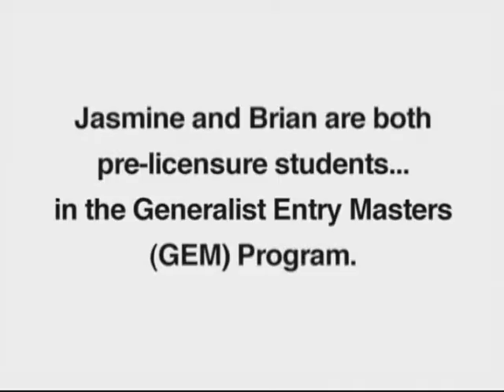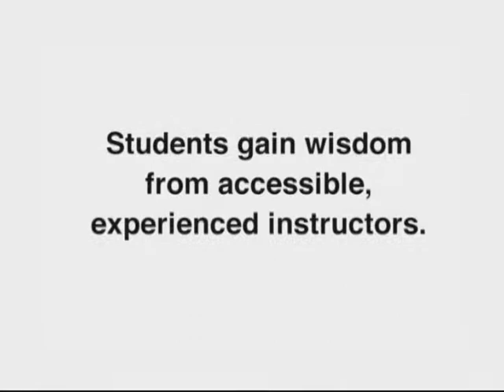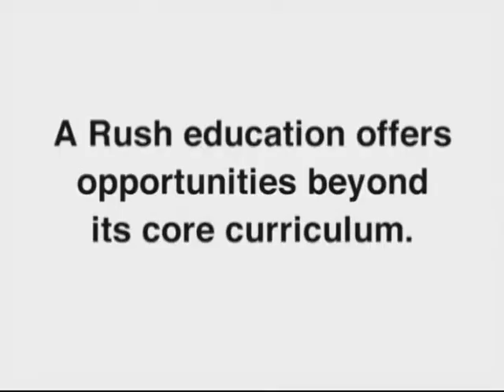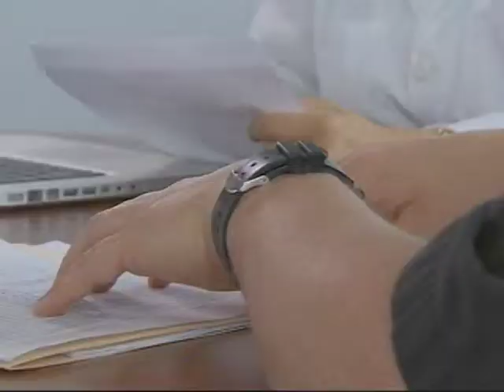A Culture of Inclusion: Rush University College of Nursing